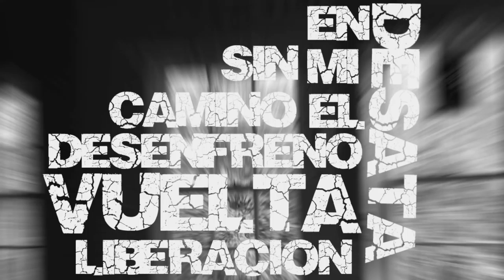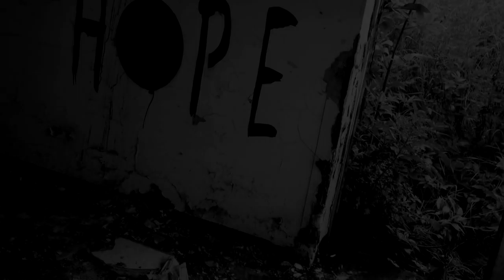Le Temps - Distintos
Le Temps - Distintos - Lyric Video - (Versión EP 2015 )

Edición de Video: Sergie Le Temps
Mezcla y Mastering: Horacio Castro

Grabado en: La nave de Oseberg

Rock Alternativo 2015 Buenos aires Argentina